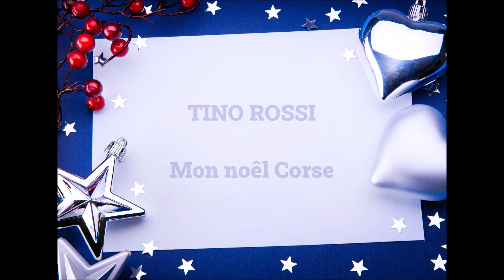TINO ROSSI Mon noêl Corse